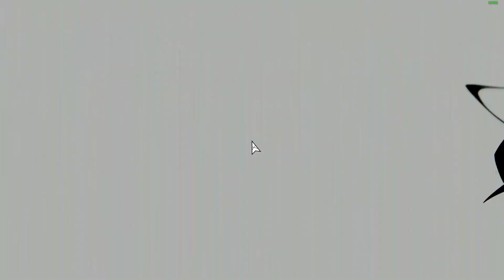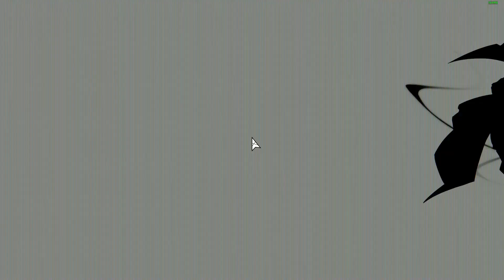Neon White Серия №5 Целительный Ожог (Тузовые Медали)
Neon White – это сверхдинамичный экшн-платформер от первого лица, где нам предстоит истреблять демонов на Небесах. Мы играем за «Уайта» – наемного убийцу, которого перенесли из ада, чтобы посоперничать с другими охотниками на демонов за шанс навеки остаться в Раю. Кстати, остальные убийцы кажутся смутно знакомыми… Может, мы уже встречались в прошлой жизни?